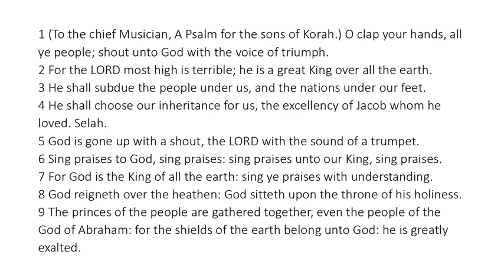Psalm 47 - King James Bible - Read Along Audio